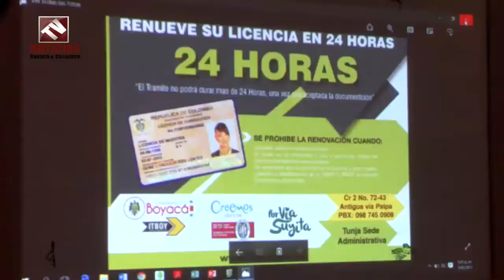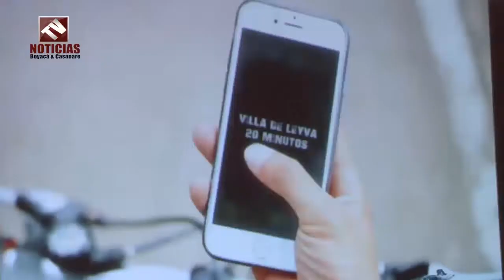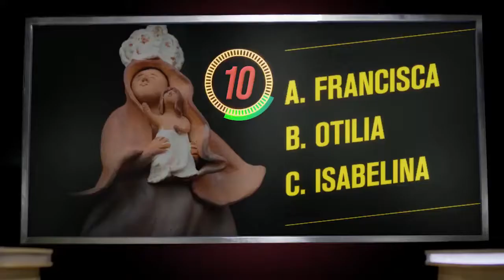ITBOY y Policía Firman convenio para Prevención de Accidentes en Boyacá